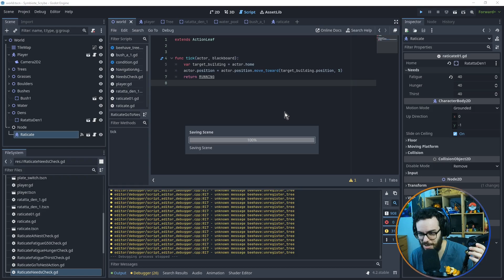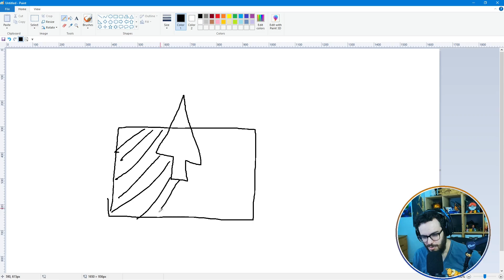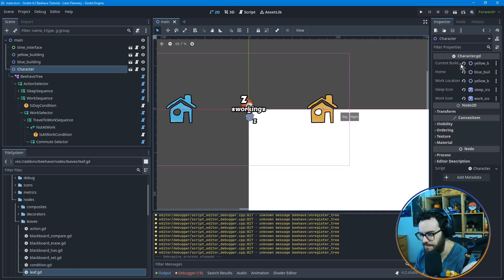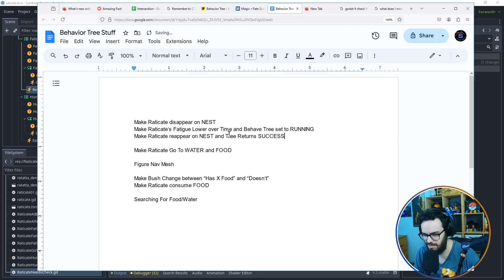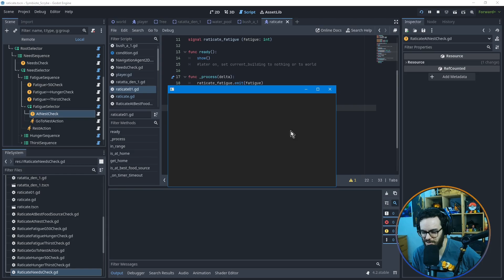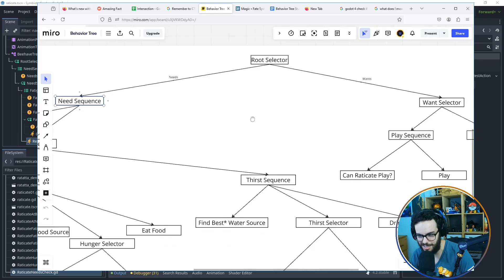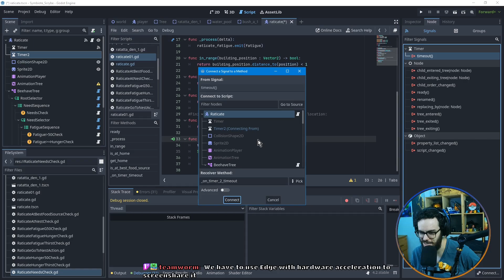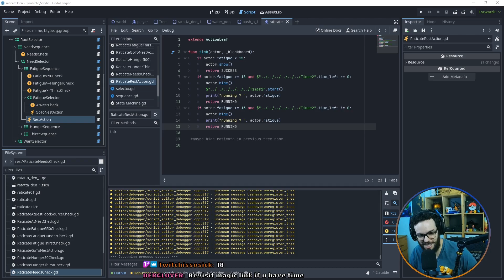Making A Video Game, No Experience, #26 - Behavior Trees in Godot 4, Part 5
Tue - Fri, 9am - 2pm PT

Come chill with a supportive chat room, discuss nerd things, your creative projects, or whatever else you want!